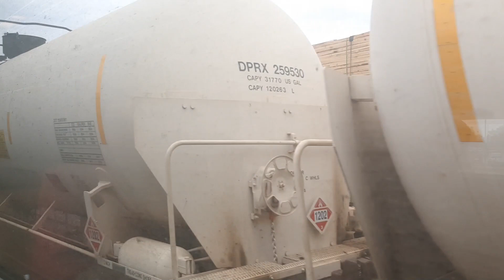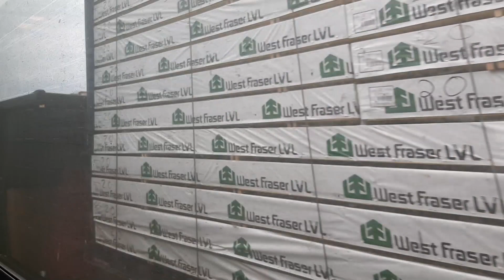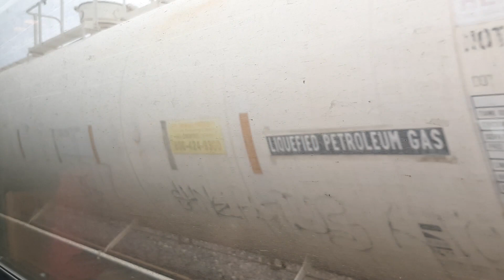07.15.23 CN Mixed Freight Passes BNSF 2098 Switching in Brantford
Sat July 15, 2023. BNSF 2098 'BN Cascade Green' and CN 4713 (GP38-2) do some switching in the CN Brantford yard (L580), then CN 3234 (ET44AC 'CN 100') leads a long mixed freight train (302) east w/ 2752 (ES44AC ex-CREX) as end-DPU. This was filmed inside VIA 73 just as I was pulling into Brantford on my way home.

London Trainman Video Productions